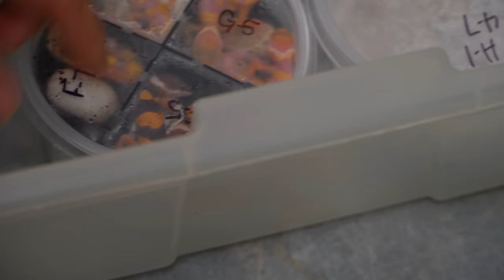BITTEN BY A GIANT TORTOISE!! OUCH!!! | BRIAN BARCZYK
GIANT TORTOISE ACTUALLY BIT HIM!! My Aldabra tortoise “Matilda” goes outside with the crew and bites one of their fingers.

↑↑↑↑↑↑FOLLOW NOAH↑↑↑↑↑↑